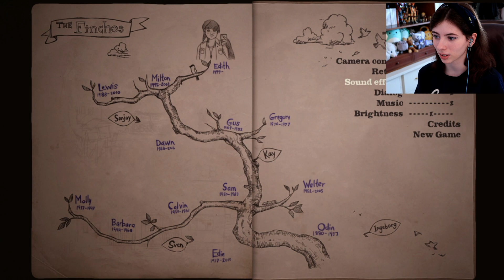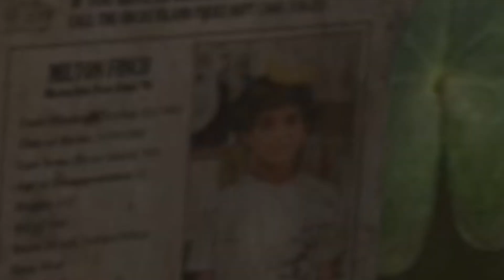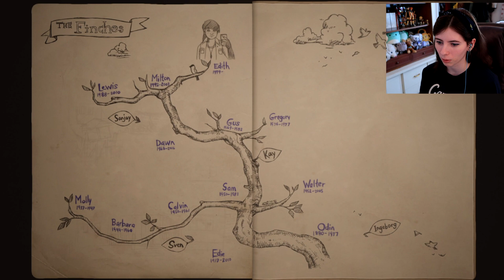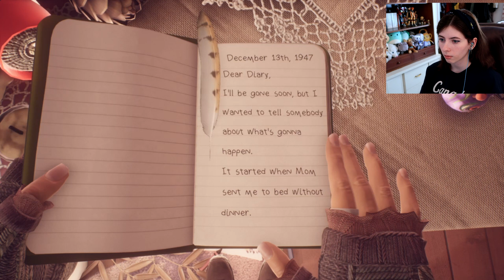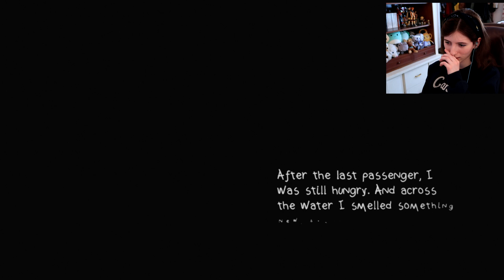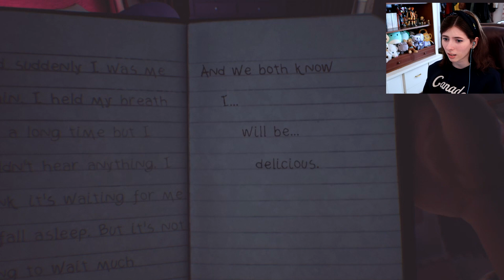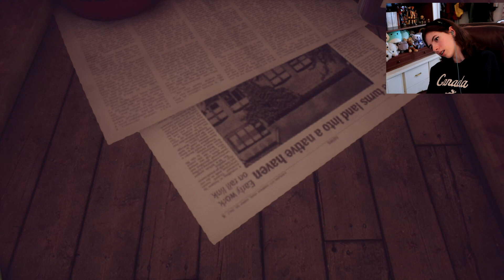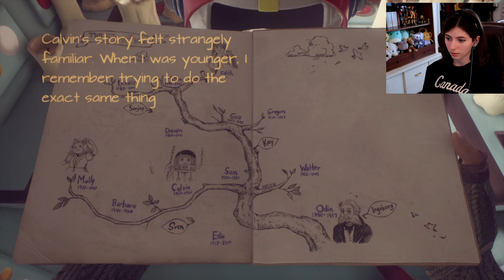Uncovering Secrets! | What Remains of Edith Finch | Part 1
Hey there! I'm really excited to share my experience of What Remains of Edith Finch. A 2017 indie game that tells a story of Edith Finch, the last remaining member of her very complicated family. The graphics are wonderful, and the overall atmosphere of this game has been so intriguing so far. Stick around for part 2!

Time Stamps:
0:00 - Intro
1:22 - Let's Begin!
18:23 - Molly's Story
31:41 - Edie's Room & Sven
38:45 - Fort Calvin & Fort Sam
44:12 - Outro & Thoughts